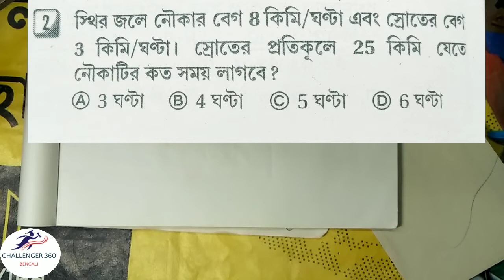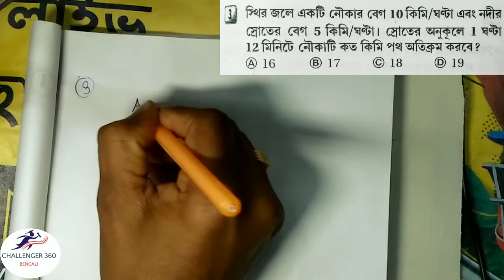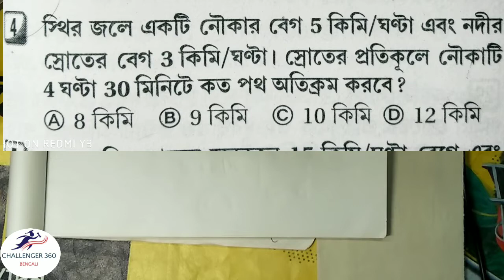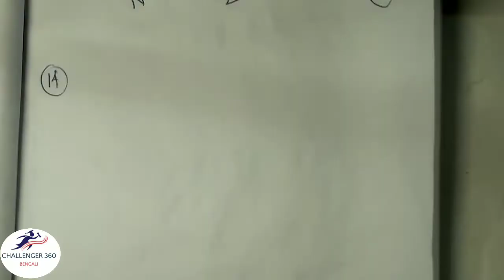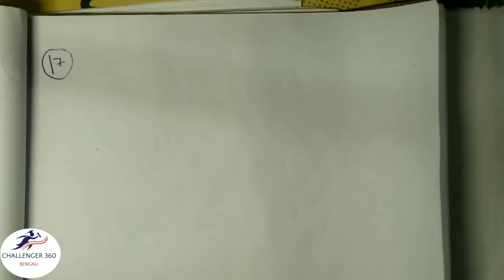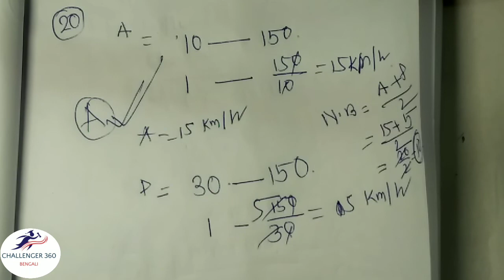Boat and Stream । Boat and Stream problems tricks in bengali।All Solutions Subir Das sir Math Book ।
Boat And Stream MAGIC TRICKS
 Boat And Stream all details and clear concept video । Boat and Stream  problems tricks in bengali । All Questions Solutions Subir Das Math Book ।

Welcome To CHALLENGER 360 BENGALI YouTube Channel . Here I provide Various Math Classes For  reasoning। Boat And Stream Math tricks,boat and stream reasoning  ntpc,Boat And Stream for group d,Boat And Stream Math question Competitive Exams Like SSC CHSL , CGL , WBCS , WBPSC etc !!!
In this video , we are going to learn about how to solve Boat And Stream Math MAGIC TRICKS in an easy and effective way . This is the first part where we will learn basics , Concept and short trick of Boat And Stream Math problems .
# Boat And Stream Math # Boat And Stream Math Problem MAGIC TRICKS CUT METHOD

Complete solution of  Boat And Stream Math Shortcut Solution of Subir Das Math Book Challenger By CHALENGER 360 Bengali. In this video we're going to learn about all concept and complete solution of maths or reasoning based on  with unique and time consuming method.  This video will help you to understand all about  Boat And Stream Math related maths and also will increase your efficiency basic level to standard level with smart techniques.  Basically I try to solve questions from basic concept through thinking on mind without any formula as possible.

CHALLENGER 360 Bengali